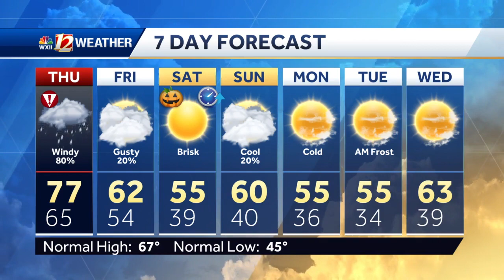WATCH: Rare Tropical Storm Warning for Thursday